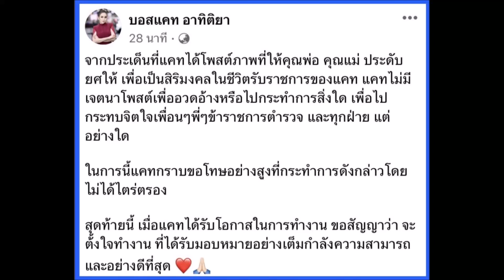ย้อนชมภาพ แคท อาทิติยา ก่อนจะเป็นผู้กองเคยเป็นทหารมาก่อน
แคทอาทิติยา ร.ต.อ.หญิงอาทิติยา กระแสข่าวดารา ข่าวบันเทิง เกาะติดข่าวบันเทิง ข่าวดารา คู่รักดารา ขอขอบคุณข้อมูลจาก